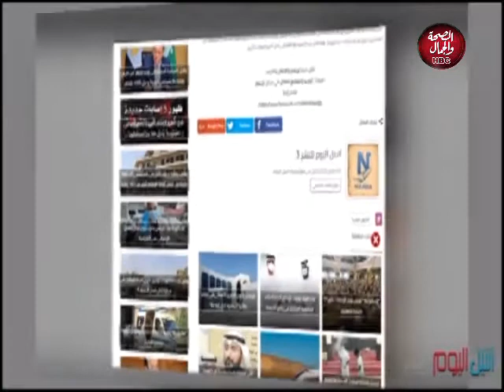النيل اليوم | إيجابيات وسلبيات السوشيال ميديا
تقديم : أحمد سعد ـ إبراهيم وجيه ـ محمد عزت

قناة_الصحة_والجمال# برامجنا